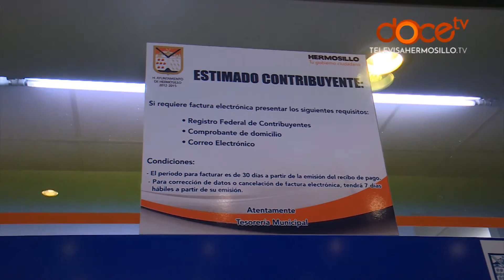Invitan a aprovechar descuentos en el pago del predial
Llama Tesorería Municipal a aprovechar la última semana con descuento del 20 por ciento, en el pago del impuesto predial.